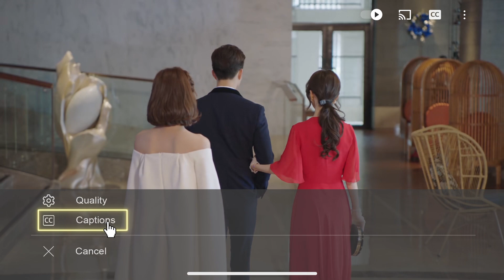👽心机女故意叫来一堆记者，当着霸总的面给外星少女找麻烦，结果被连扇巴掌|外星女生柴小七My Girlfriend is An Alien